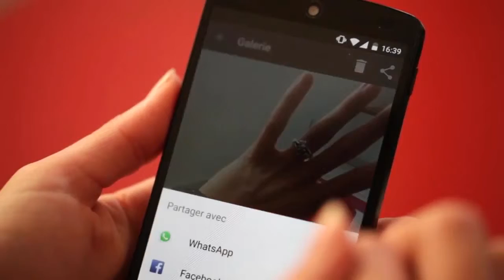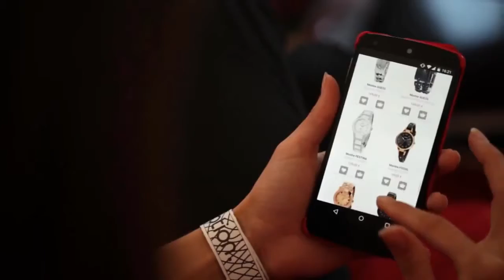Amadea Augmented reality watch showreel